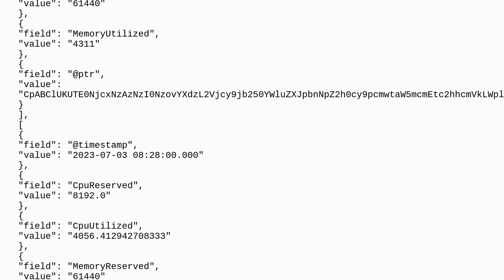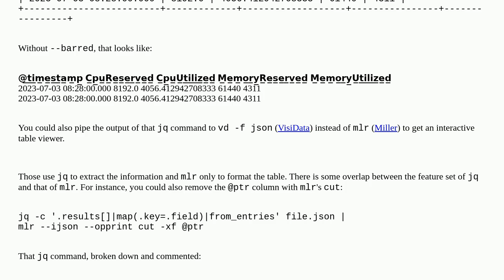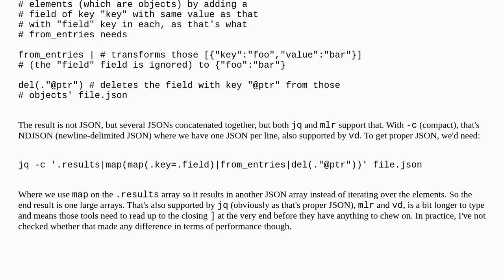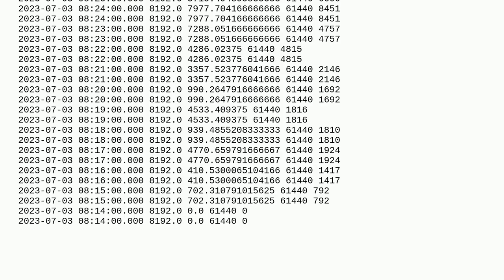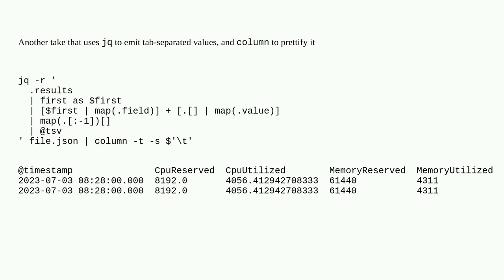Unix: How to format a JSON string as a table using jq?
How to format a JSON string as a table using jq?

A special thanks goes out to the awesome community

  jq json